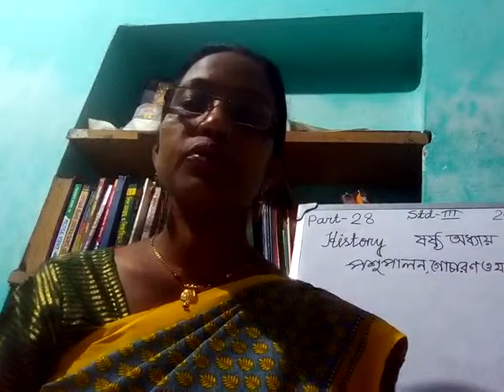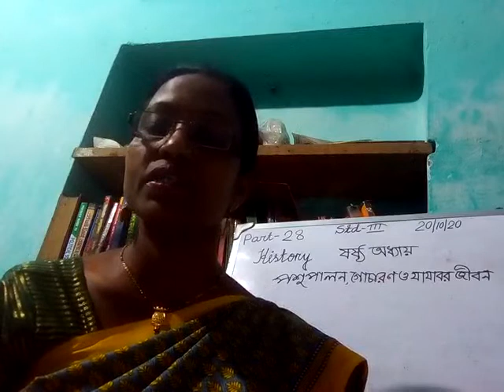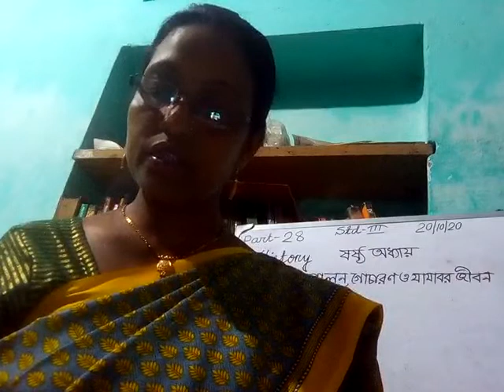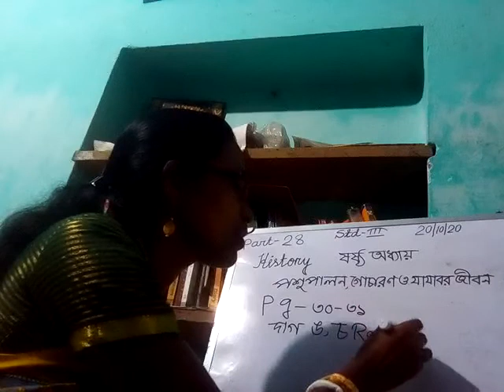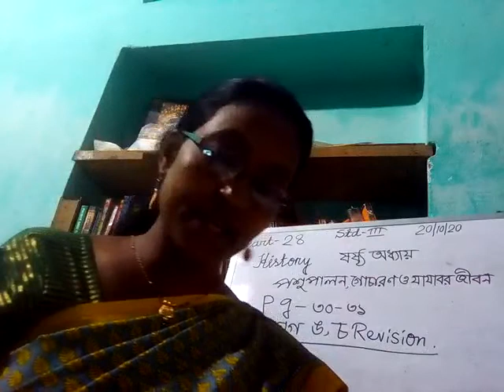E class, History, Std-lll (28)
History, Std-lll (28)